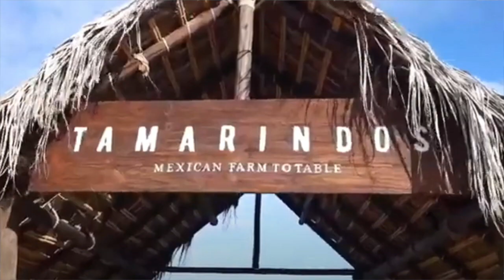Cabo San Lucas Mexico Travel Tips Part 1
Ken welcomes special guest Liane Lance co owner of Picture This Travel to discuss her teams recent fact finding trip to  Los Cabos and Cabo San Lucas Baja California. Liane details valuable information about the best time of year to visit, whether to expect, beaches, activities, wildlife and of course  Cabo San Lucas nightlife. Must see and dos include a visit to the Cabo San Lucas Glass Factory and Cabo San Lucas Art Walk.

Image / Video Credits:
Other Image Credits:
Photo by Nicole Herrero on Unsplash
Photo by Vania Medina on Unsplash
Photo by Alex Korolkoff on Unsplash
Image by Ignacio Yero from Pixabay
Photo by Grant Durr on Unsplash
Image by REBECA CRUZ GALVAN from Pixabay
Image by Fabio Mondelli from Pixabay
Image by wkwood50 from Pixabay
Image by Наталья Коллегова from Pixabay
Photo by PAULINA VASQUEZ on Unsplash
Photo by Marv Watson on Unsplash

RTE Travel Talk does not endorse any of their guests' products or services. The opinions of the guests may or may not reflect those of the host and RTE Travel Talk.